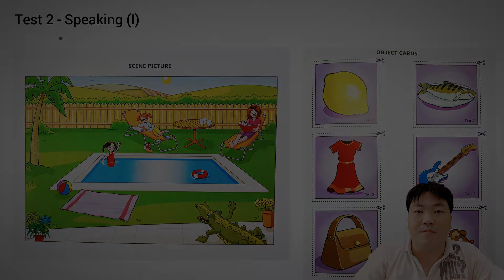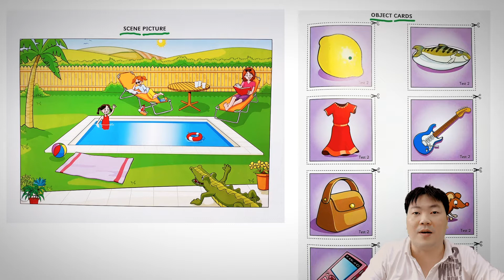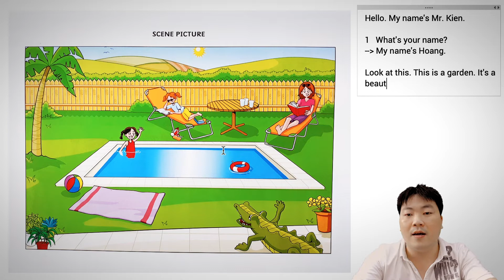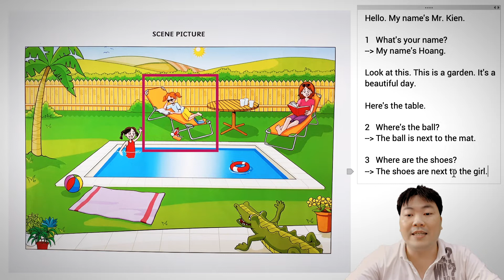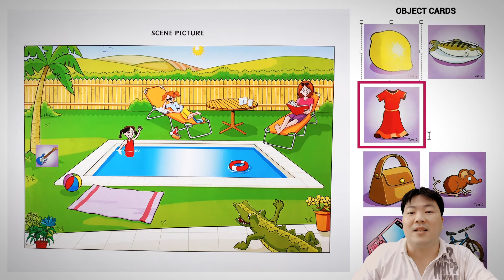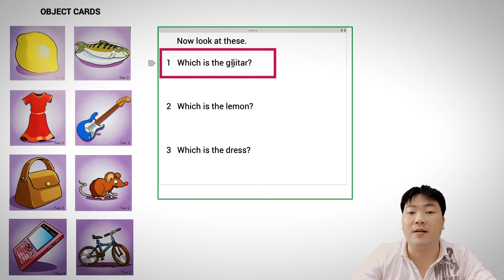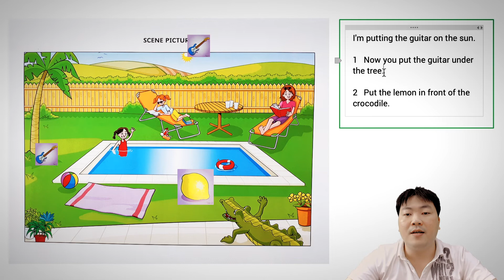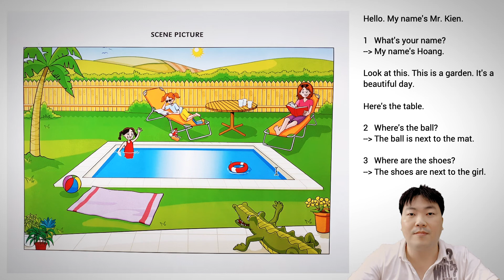Bài 17 - Đề thi Nói (Speaking) - Phần 1 | Câu hỏi với Where, Put, Which | Starters (2)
Trong video này, các bạn sẽ được học "Bài 17 - Đề thi Nói (Speaking) - Phần 1 | Câu hỏi với Where, Put, Which | Starters (2)"

Trong bài 17 này, thầy sẽ hướng dẫn các bạn cách trả lời các câu hỏi trong phần thi Speaking (Nói) của kỳ thi Starters Cambridge nhé. Video này sẽ giúp các bạn làm quen với các dạng câu hỏi liên quan đến các từ Where, Put và Which.

Như vậy thì thầy sẽ có thêm động lực để làm thêm thật nhiều video hay nữa cho các bạn xem.

Bây giờ chúng ta hãy cùng học nhé. Thầy chúc các bạn xem video và học thật vui.

Đây là chương trình Starters của Cambridge phiên bản mới. Khi theo học chương trình này cùng với thầy Kiên Nguyễn của trung tâm Anh ngữ Wealth Success, các bé sẽ được học đầy đủ các kỹ năng nghe, nói, đọc, viết, ngữ pháp. Đảm bảo các bé sẽ đạt điểm cao trong kỳ thi Starters của Cambridge.

Xem thêm các khóa học đầy đủ tại đây:
1. Khóa học "Luyện thi Starters - Bí quyết đạt điểm tối đa 15/15 khiên"

2. Khóa học "Luyện thi Starters - Bí quyết đạt điểm tối đa 15/15 khiên (II)"

3. Khóa học "Luyện thi Starters - Bí quyết đạt điểm tối đa 15/15 khiên (III)"

4. Khóa học "Luyện thi Movers - Bí quyết đạt điểm tối đa 15/15 khiên"